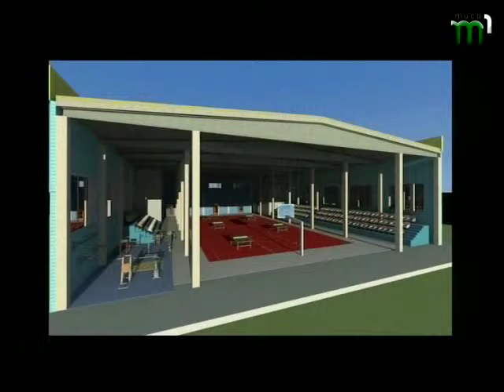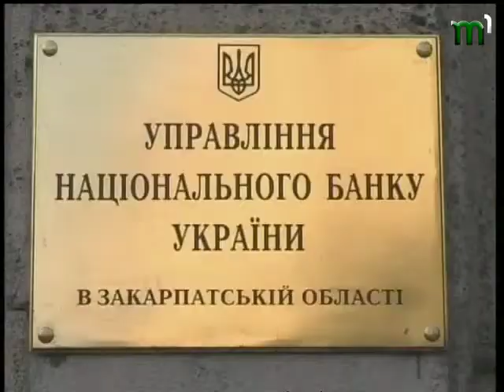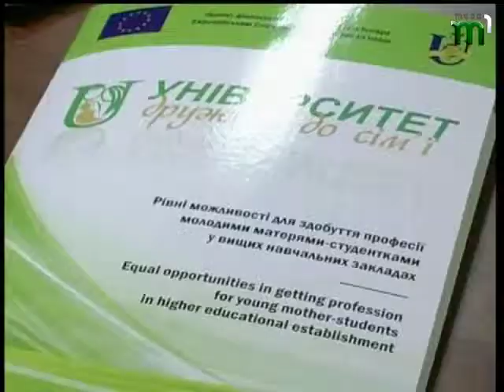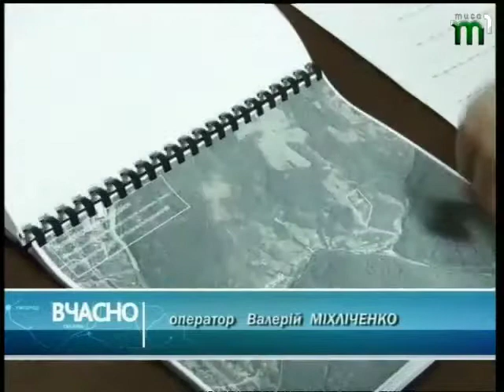"ВЧАСНО" від 23.09.2014